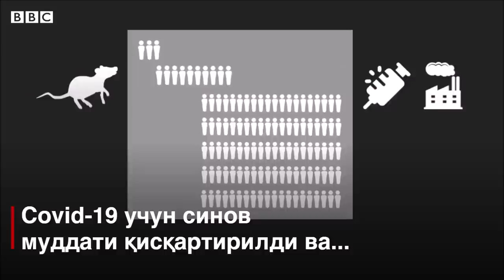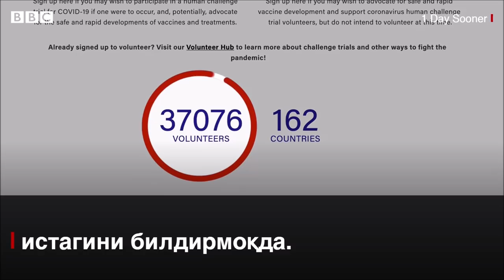Мен нега ўзимга коронавирус юқтиришни хоҳлайман? Янгиликлар - BBC News O'zbek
Сиз инсоният манфаати учун ўзингизга коронавирус юқтиришга рози бўлармидингиз?

Covid-19 вирусини тезроқ енгадиган вакцинани топишда ёрдамлашиш учун одамлар ўзига коронавирус юқтириш мақсадида "Бир кун эртароқ" (1Day Sooner) деган кампания бошлаганлар.

Кўнгиллиларнинг сони бир неча ўн мингга етган.

Би-би-си кўнгиллилардан олти нафаридан нега ўз ҳаётини хатарга қўйишга рози бўлгани ҳақида сўради.